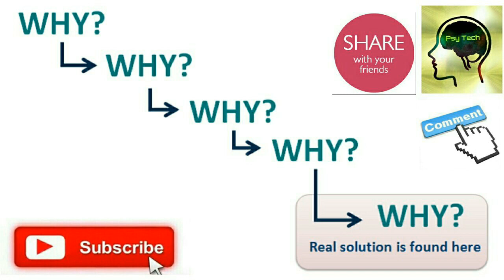5 Whys Technique பிரச்சனைகளை தீர்க்கும் முறை psytechtamil @psytechtamil